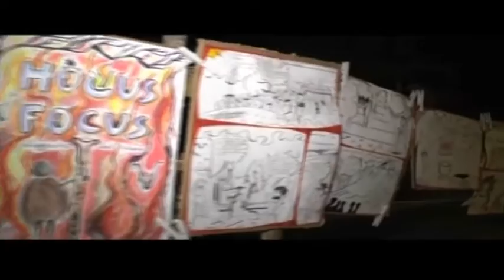Altavilla Silentina - Presentazione evento "Hocus Focus"